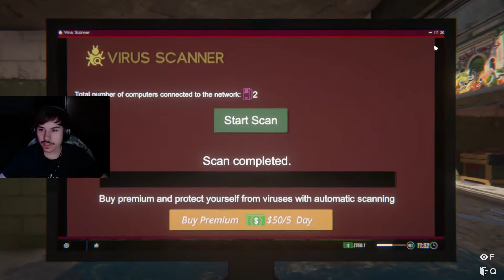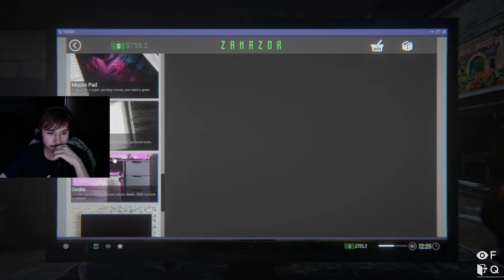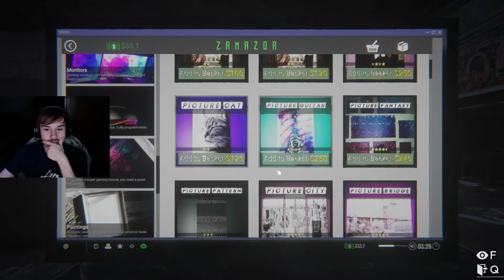Unexpected Masterpiece of A Game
Internet Café Simulator 2 is an Internet business simulation game. You can build and manage a comprehensive workplace in the game. The second internet café  simulator game of the series contains more detailed and different new mechanics.

Hi I'm Houston, a content creator. I hope to make someone's day with my videos. Any comments or feedback leave them down below.